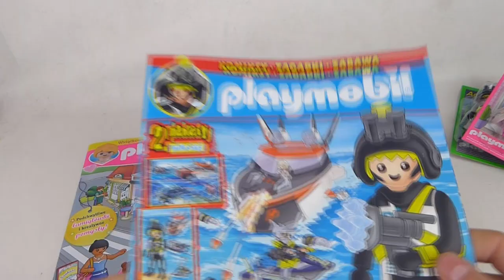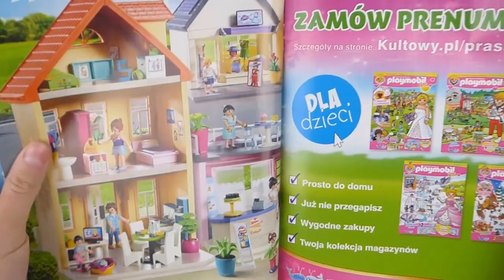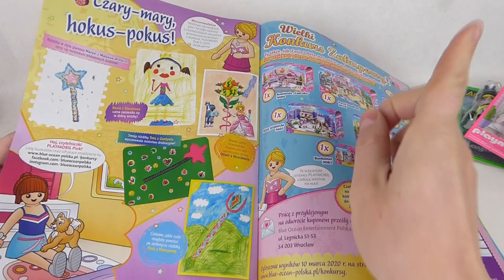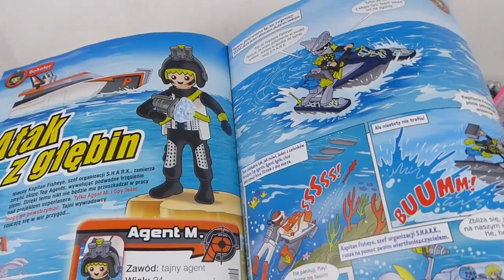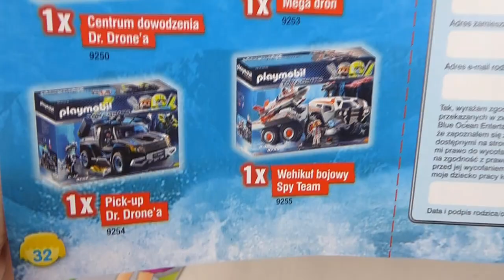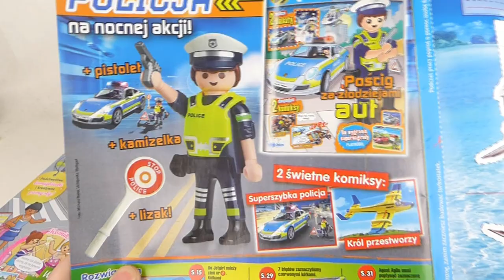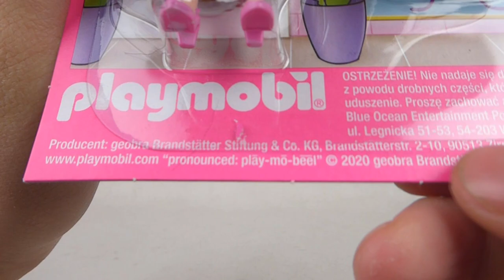Magazyn PLAYMOBIL Blue i Pink nr 1/2020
Obydwa magazyny znajdziecie już w kioskach, a więcej na ich temat znajdziecie na stronie wydawcy :